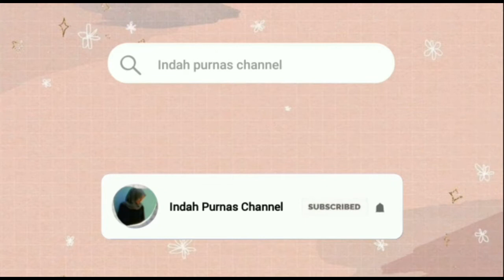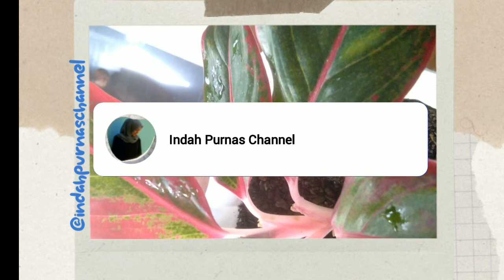Viva milk cleanser ekstrak bengkoang & sunflower || Murah Tapi Khasiatnya Sultan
Bismillahirrahmanirrahim

Hai dears, kita butuh banget pembersih wajah untuk mengangkat segala kotoran yang menempel di wajah kita akibat make up, polusi, debu, matahari agar kita terhindar dari wajah kusam, berjerawat, dan kotor.